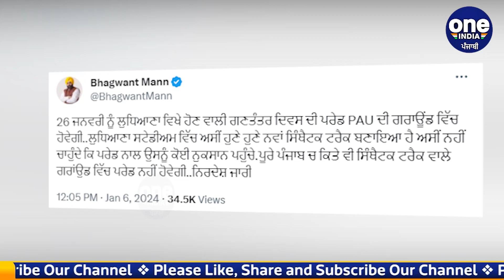ਮੋਦੀ ਸਰਕਾਰ ਦੀ ਨਾਮਨਜ਼ੂਰੀ ਮਗਰੋਂ ਮਾਨ ਨੇ ਕਰ'ਤਾ ਐਲਾਨ, ਗਣਤੰਤਰ ਦਿਵਸ ਮੌਕੇ ਪੰਜਾਬ ਅੰਦਰ ਇਸ ਥਾਂ ਤੋਂ ਨਿਕਲੂ ਪਰੇਡ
ਮੋਦੀ ਸਰਕਾਰ ਦੀ ਨਾਮਨਜ਼ੂਰੀ ਮਗਰੋਂ ਮਾਨ ਨੇ ਕਰ'ਤਾ ਵੱਡਾ ਐਲਾਨ, ਗਣਤੰਤਰ ਦਿਵਸ ਮੌਕੇ ਪੰਜਾਬ ਅੰਦਰ ਇਸ ਥਾਂ ਤੋਂ ਨਿਕਲੂ ਪਰੇਡ|
After the disapproval of the Modi government, Maan announced that a parade will be held from this place in Punjab on the occasion of Republic Day.